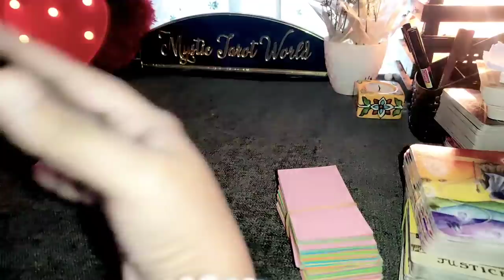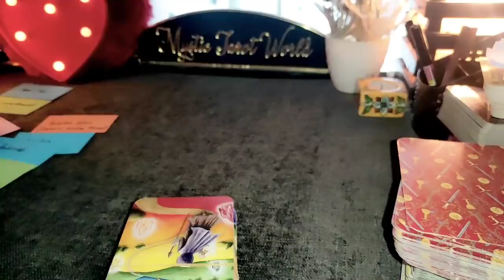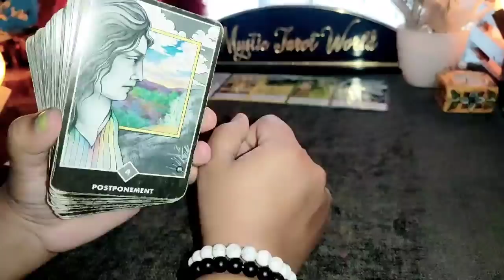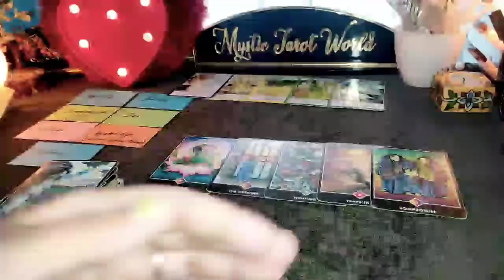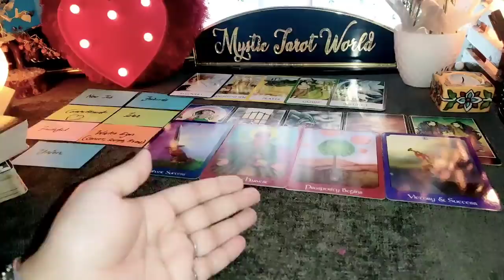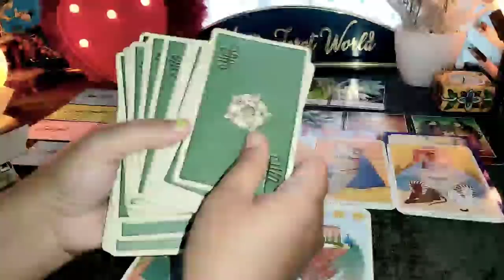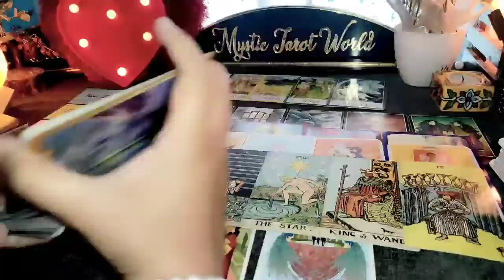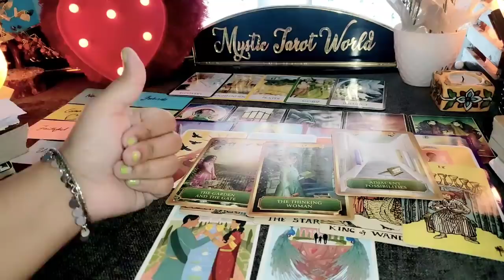😘 NO CONTACT MEIN UNKE FEELINGS AUR SITUATION? MYSTIC TAROT WORLD HINDI TAROT READING TIMELESS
FOR ENERGIZED BRACELET WHATSAPP HERE- 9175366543

📌Products Links-